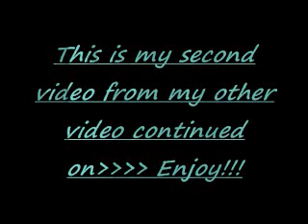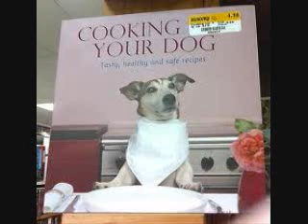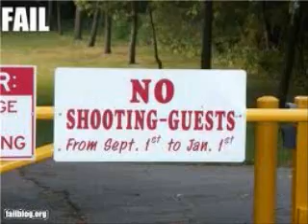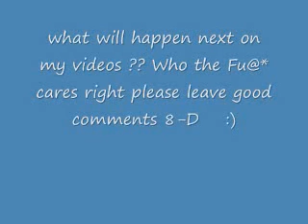Funny fails and pictures 2!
This video just shows funny pics and fails please enjoy and have fun!! :-0